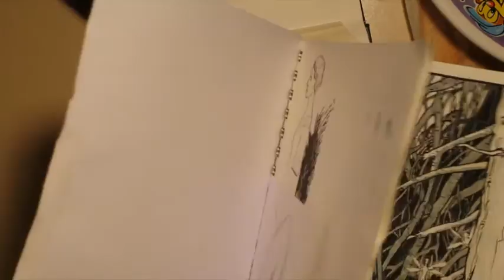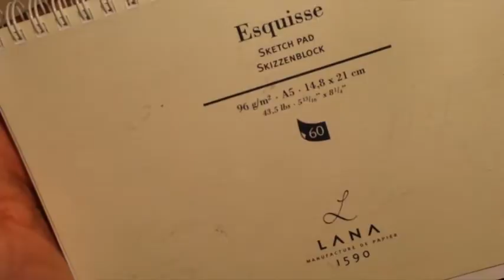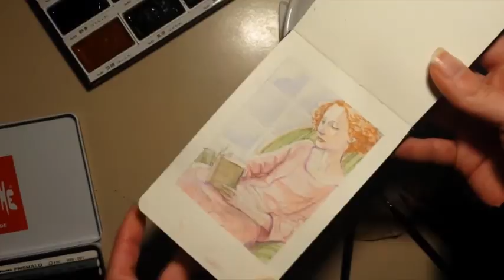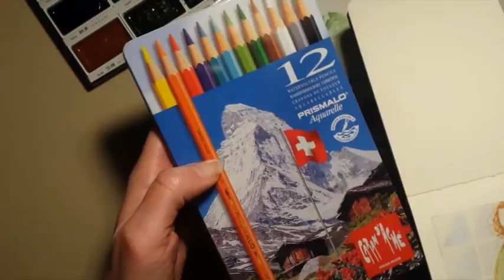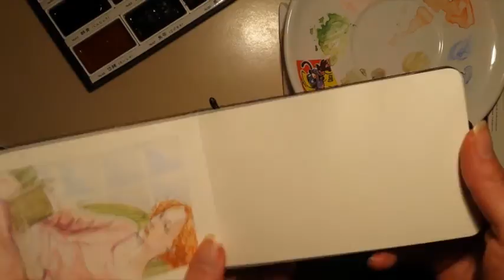Moleskine watercolor sketchbook review & painting demo (ITA sub ENG)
Remember to toggle the closed captioning (CC) option for English subs!

A video of yours truly testing the Moleskine watercolor sketchbook and making a few other recommendations for graphic novels and art supplies along the way. Sorry if I don't sound all that great and the video is heavily edited but I thought it was better to cut my coughing fits!

Supplies used/reviewed:

- Moleskine watercolor sketchbook 9x14cm
- Kuretake watercolors (24 pans box)
- Caran d'Ache Prismalo watercolor pencils
- Lana Esquisse A5 sketchbook
- Winsor & Newton masking fluid
- Royal Talens Ecolines

Recommendations:

- Manuele Fior, La signorina Else (aka Fräulein Else/Mademoiselle Else)
- John J. Muth, Dracula
- Cliff Martinez, The Knick OST & The Neon Demon OST